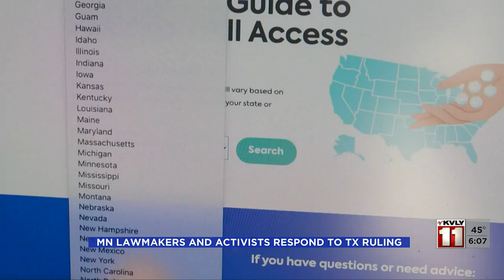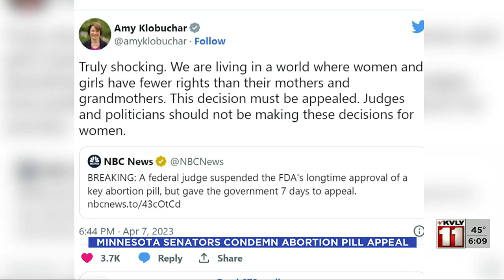Minnesota lawmakers express uncertainty over TX abortion ruling April 10